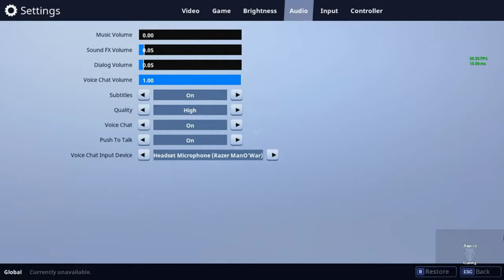Fortnite | CANT PLAY FPS ANYMORE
Wanna join my clan/discord? Add me on Smite:
KnightlyFTW
or